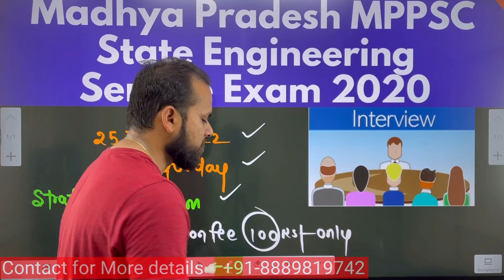आख़री जंग नैविगेट के संग MPPSC -SES/AE 2020 Mock Interview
mppsc ae

mock interview mppsc
mock interview uppsc
punjab pcs interview
ias interview hindi
sdo interview
dip interview
ias interview
mppsc interview hindi mein
mppsc interview kaise hota hai
mppsc topper interview hindi medium
mppsc book list for English medium
assistant engineer interview uppsc ae interview
uppsc ae mechanical interview
uppsc ae hindi

ias interview hindi mein